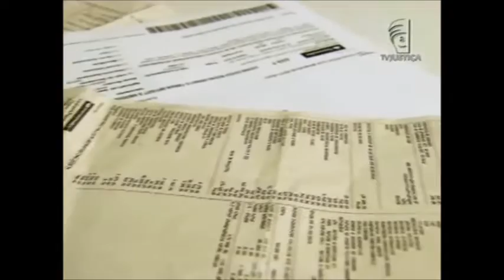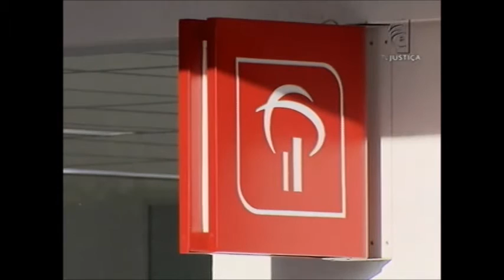Juros moratória (04/07/16)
Clientes de um banco que consideram abusiva a cobrança de juros moratórios conseguiram limitar a cobrança no Superior Tribunal de Justiça (STJ).